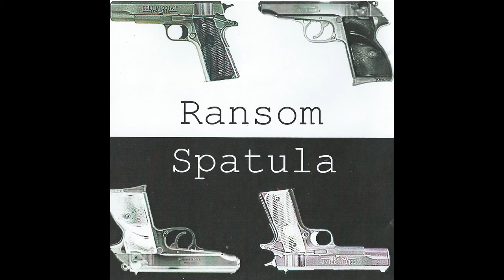Accidental Superhero - Spatula